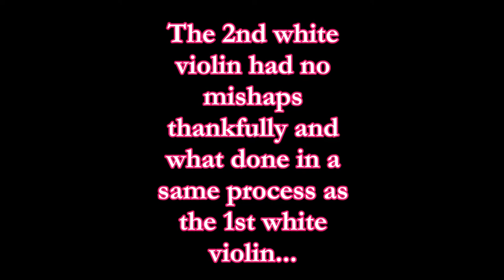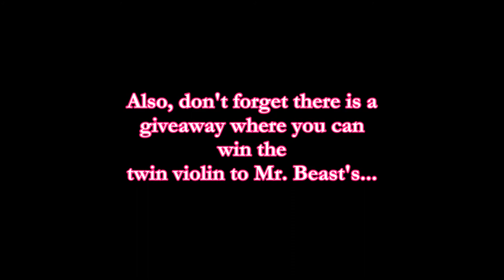MR. BEAST Violins, but in WHITE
Finally! I can share with you now the white Mr. Beast violins' progress video! You will have a chance to win the twin of Mr. Beast's violin because one of these are going to him a surprise gift.

Win a Custom Mr. Beast Violin!
How do I enter?
And more a further tutorial of how to use Gleam, at the end of the video on Fiddling With My Whistle's page, "I haired a art to custom paint a Mr. Beast violin" video, so go check that out here:

Posca Paint Markers: